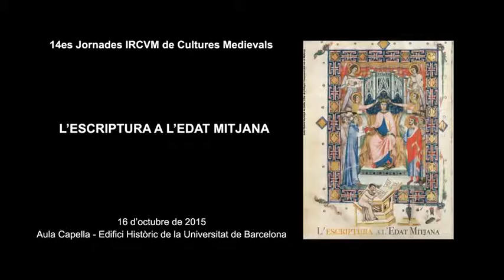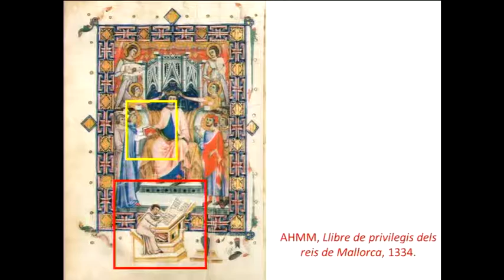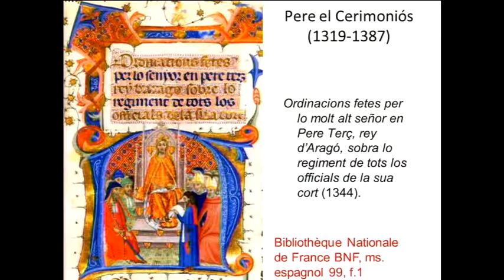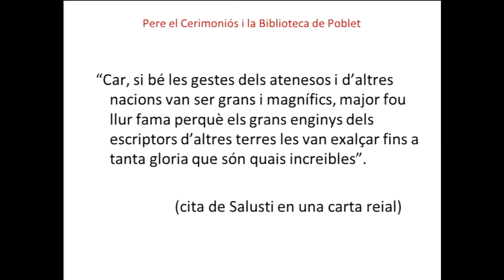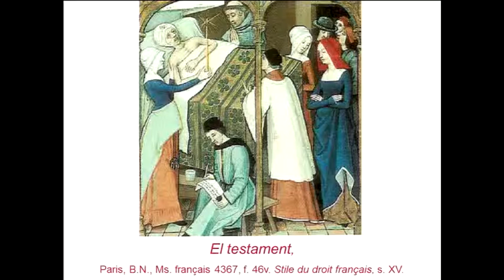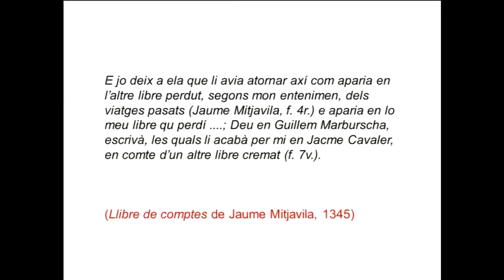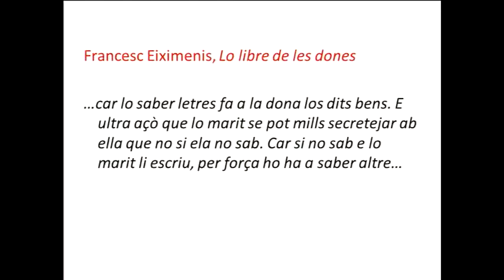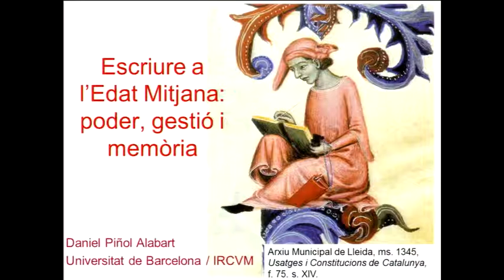14es Jornades IRCVM de Cultures Medievals. Escriure a l'Edat Mitjana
Conferència a càrrec de Daniel Piñol Alabart dins les 14es Jornades IRCVM de Cultures Medievals a l'Aula Capella el 16 d'octubre de 2015.